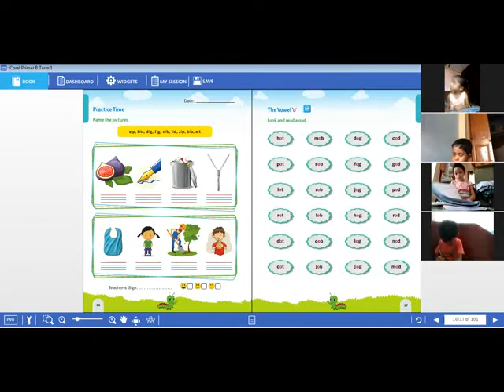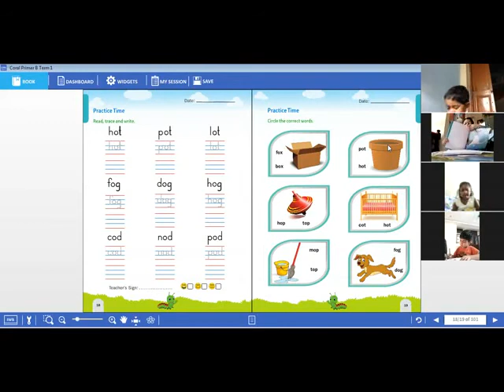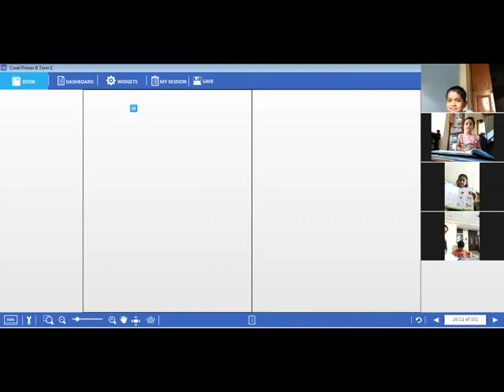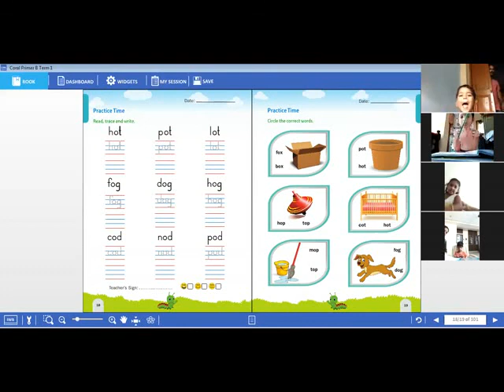U K G- ENG -TERM1-VOWEL- O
srisankalpolympiadschool
Balajicomplex,nandyal